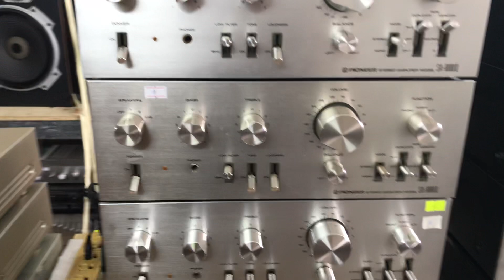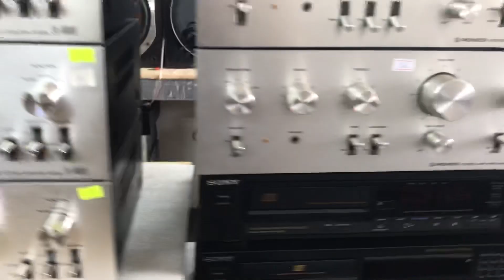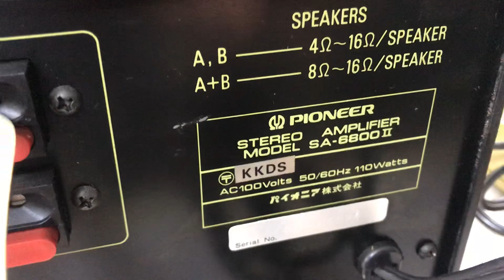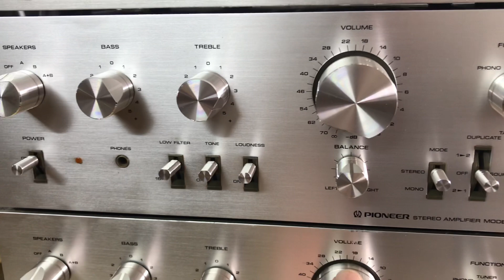15/8 lô amply pioneer 3,3-4tr 0941.891.914 Văn Phú Victoria Hà Đông Hn